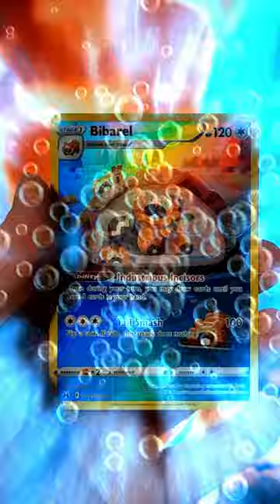🦫🦦 BEAVER 🦦🦫 Galarian Gallery Pokémon Card From Crown Zenith Pack Opening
Today we open a Crown Zenith booster pack and we pull a Bibarel from the Galarian Gallery and a Hoopa Holographic! Let me know what you think about this Pokémon card! Hot or Not?